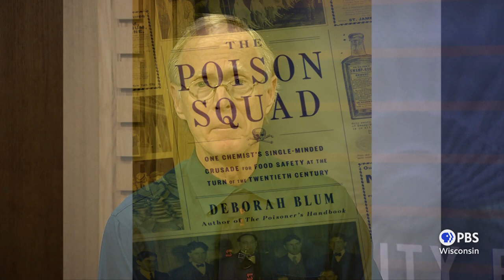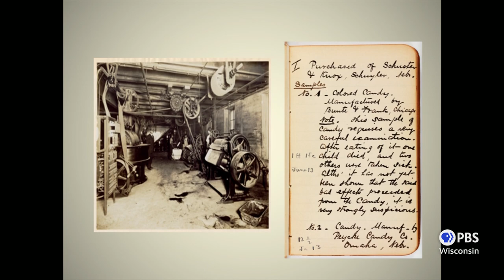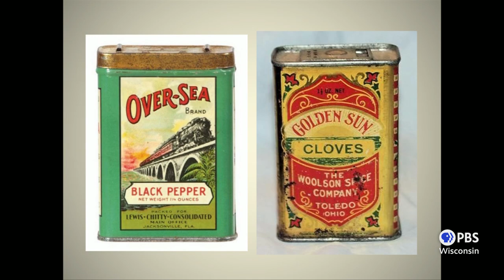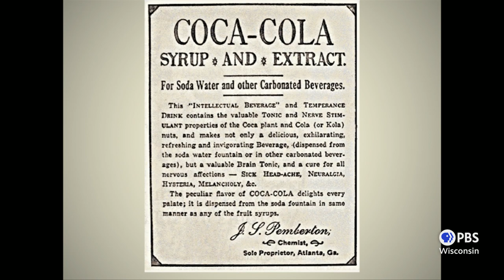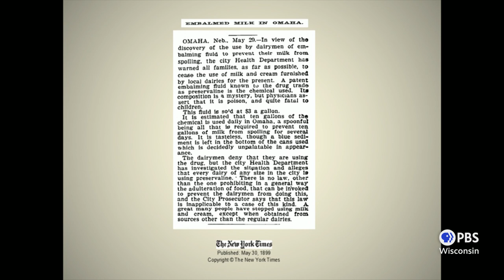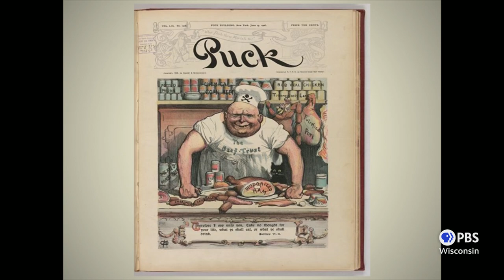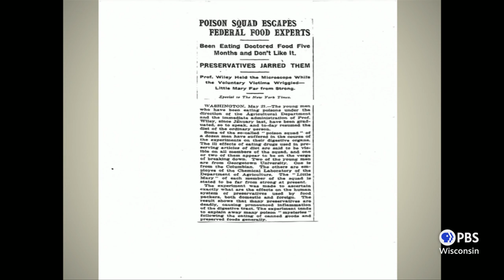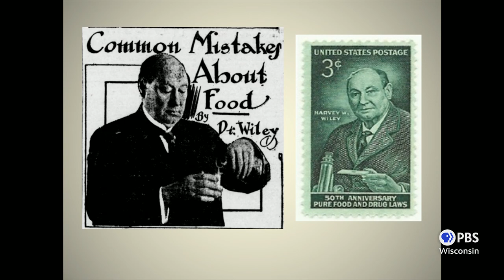The Crusade for Food Safety at the Turn of the Century | University Place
Deborah Blum, author of “The Poison Squad,” joins Norman Gilliland, a host on Wisconsin Public Radio, to discuss the kinds of dangerous additives that were added to foods and beverages in the late 19th and early 20th centuries.